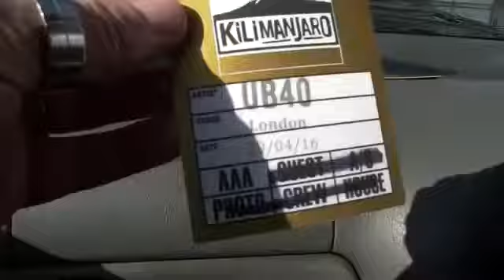Radio Riddler at The O2, Greenwich UK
Footage of our show at The O2 supporting UB40 Ft. Ali, Astro and Mickey